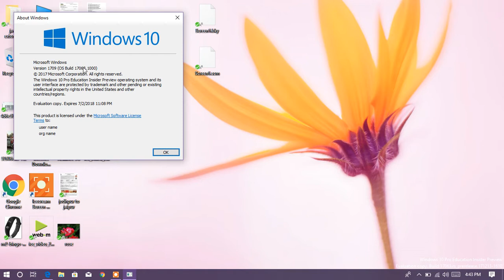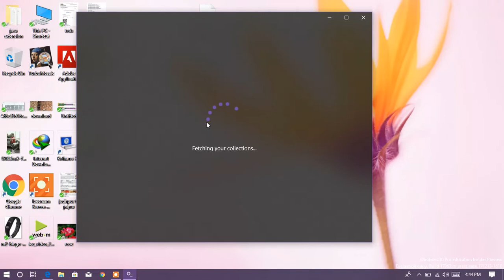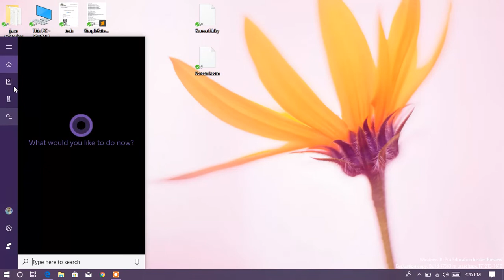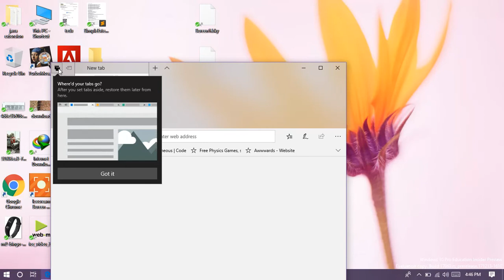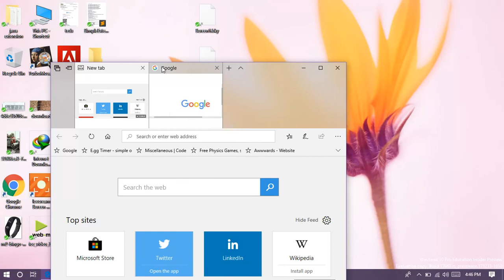Windows 10 insider preview 17063 | Latest Features - Timeline , Edge , new Setting and many more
New Windows 10 preview build 17063
new features